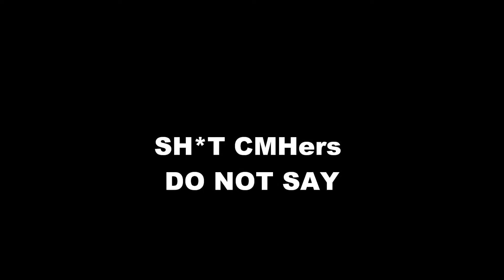Sh*t CMHers Don't Say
A little video of some things you will never hear around CMH.